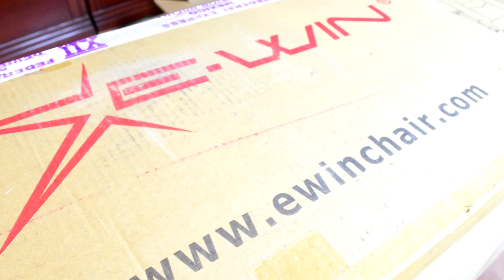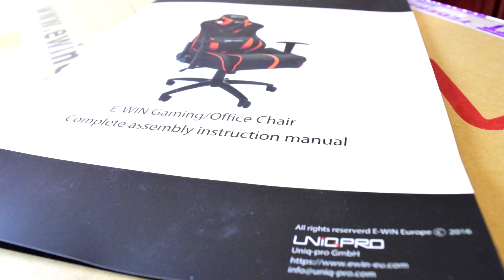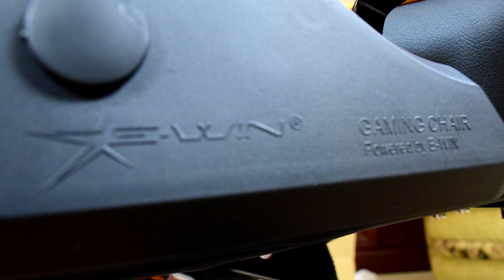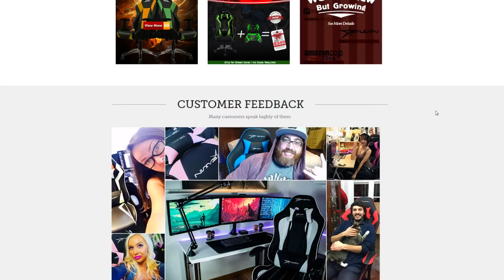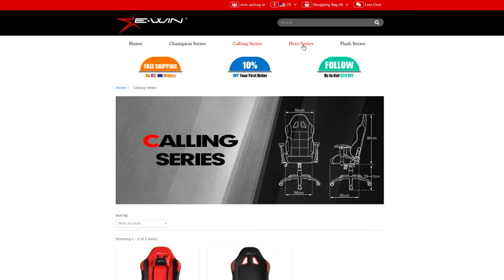¡¡SILLA GAMER DISPONIBLE EN MÉXICO, ECONOMICA Y 15% DE DESCUENTO!! - EwinRacing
Usa el Código: ZONYK y recibe 15% de descuento!

-Zonyk HD